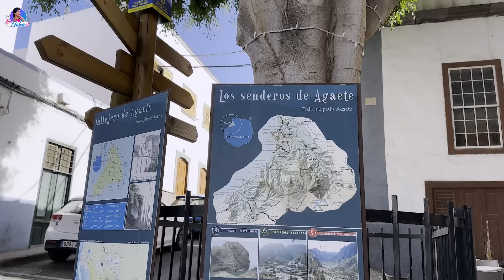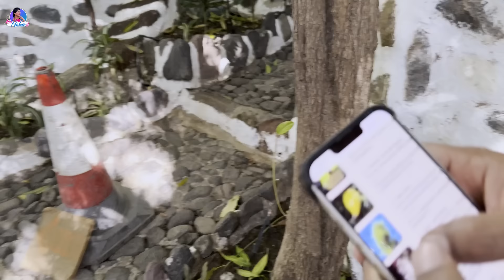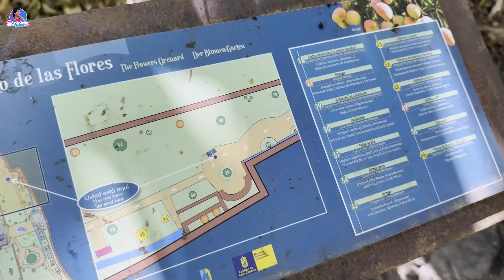Spain lo Maa first Anniversary || Ala Neha Tho || Neha Chowdary || Anchor Neha